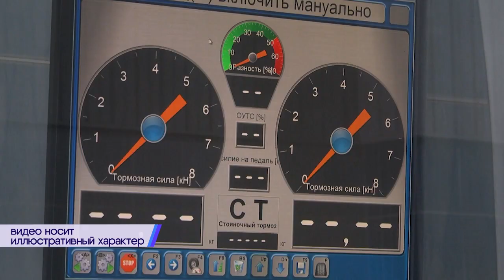2024-05-15 Налоговые новости: нюансы налогообложения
Особый порядок создания индивидуальным предпринимателем коммерческой организации грядет с первого октября текущего года. Глава государства подписал Закон по вопросам предпринимательской деятельности, который предусматривает этот особый порядок. Рассмотрим, какие нюансы налогообложения нужно учесть, если созданная индивидуальным предпринимателем организация будет применять упрощенную систему налогообложения. Своеобразный ликбез проведет начальник отдела информационно-разъяснительной работы инспекции по налогам и сборам по Московскому району города Бреста Инна Ляччлюк.

*Наши контакты:*
✅Телефон горячей линии:
54-63-67